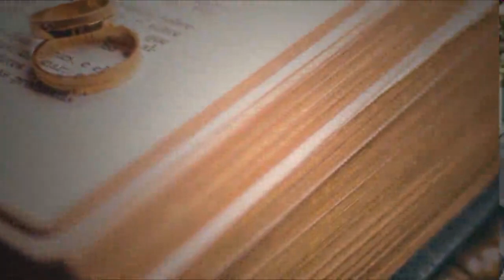A Wedding Couple | Marriage Happy Day | Shadi Mubarak 451